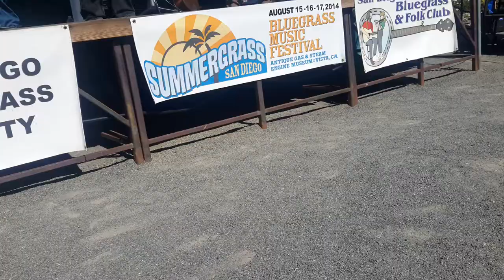Front Porch music preservation society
Flower Fields